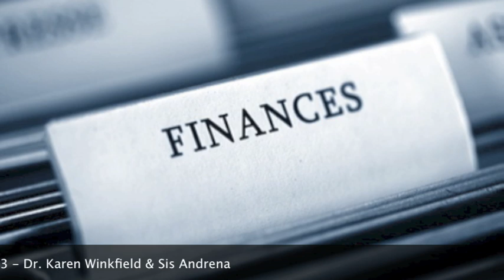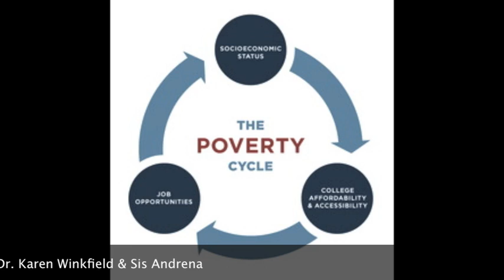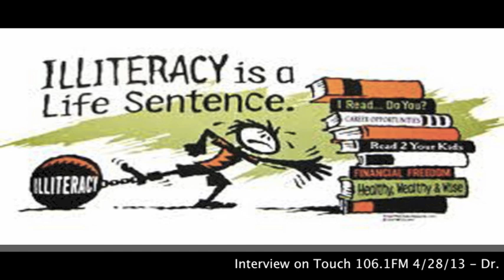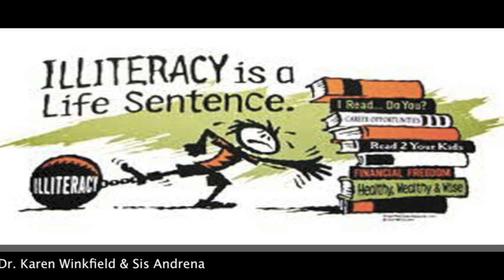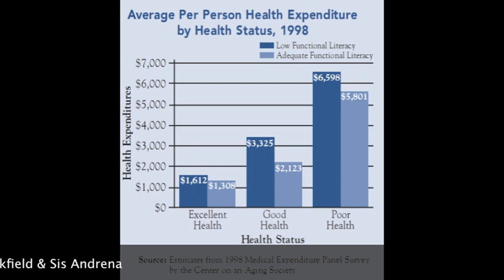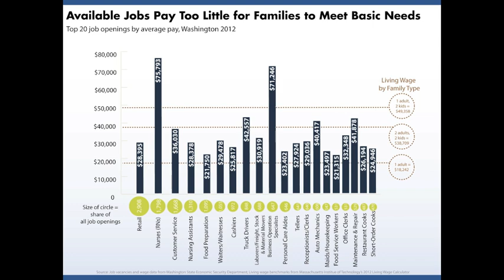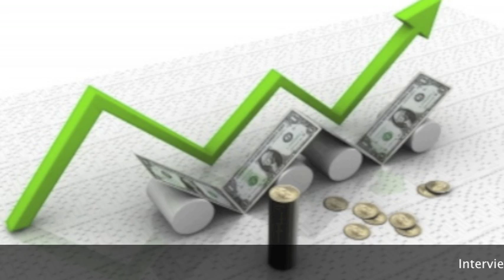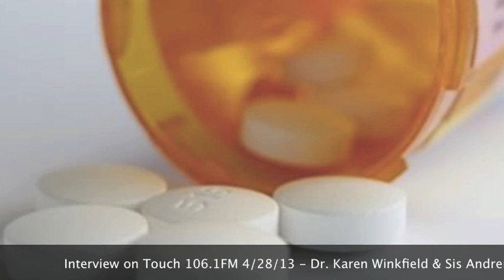The Impact of Socioeconomic Status on Health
Excerpt from 4/28/13 radio show on finances and health.  Dr. Karen discusses the impact of education, income, and occupation on health outcomes.